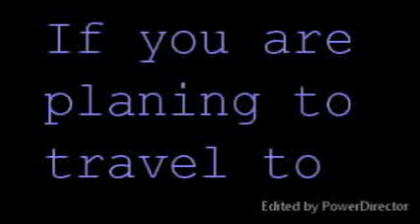How Do I Get a free accommodation in North Lincolnshire